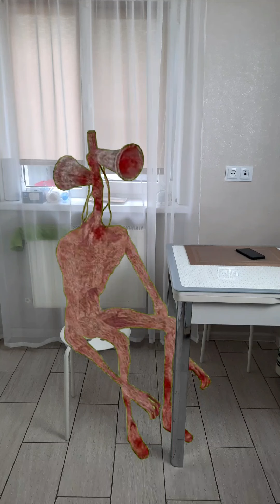Siren Head in real life / Pac-man Game / Evil Granny vs Dad / Compilation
Compilation video about Siren Head , Granny, Angry Pac-man, Cartoon Cat in monster school / Compilation